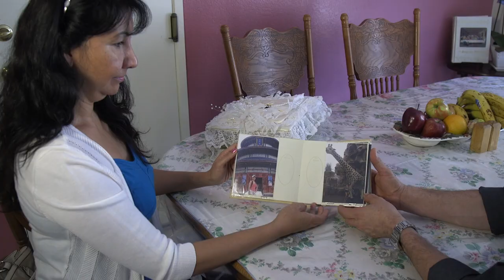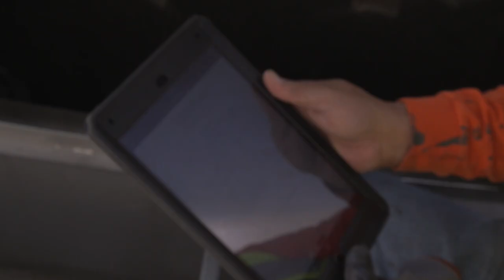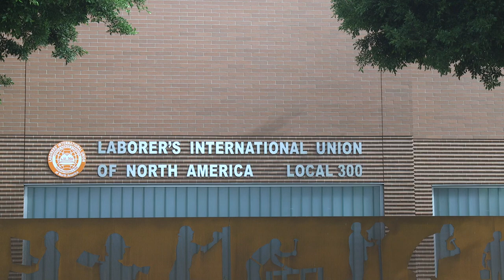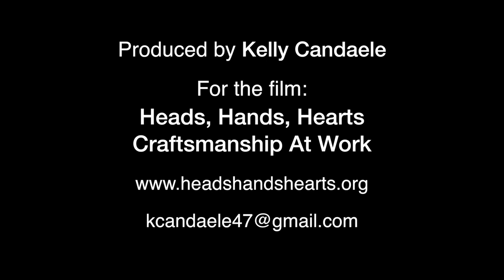Laborers Local 300 At the Wilshire Grand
Members of Laborers Local 300 talk about their work and  their families.